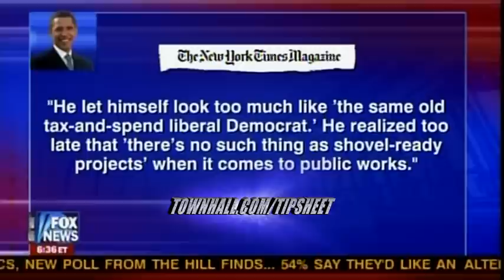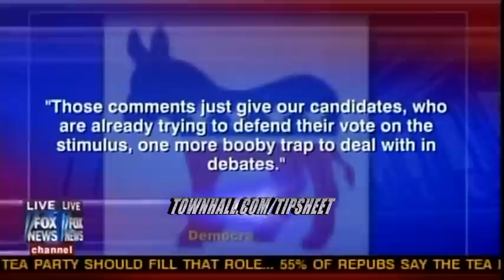Krauthammer: Obama Knows Nothing About "Shovel-Ready Jobs" -- None At Harvard Law